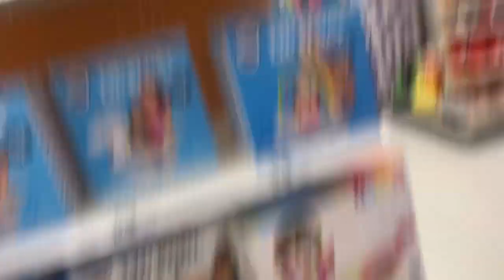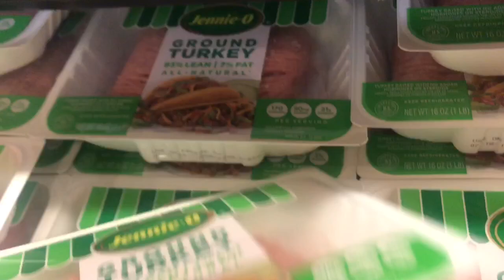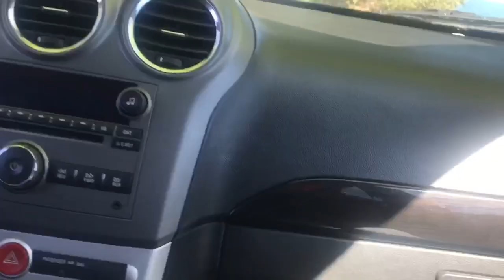SUNDAY FUNDAY!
I'm Capricia and I have a 3 year old daughter, Dakota Rain! We reside in Sacramento, Ca! I love thinking of creative ways to spend time with my daughter which is why I started this channel! Here at my channel you can find everything motherhood related, vlogs, DIYS, hauls & more!! I'm hoping anyone who watches our channel can gain something out of it, whether it's knowledge or motivation!

B U S I N E S S I N Q U I R I E S | C O L L A B S: